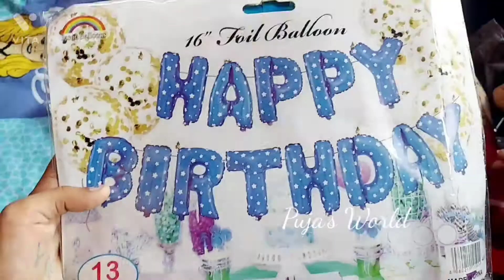Pihu's Birthday Celebration /Aadya's Birthday Vlog / Pihu's birthday Vlog / Birthday Celebration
Pihu's Birthday Celebration / Aadya's Birthday Vlog / Birthday party blog / Pihu's birthday Vlog / Birthday Celebration